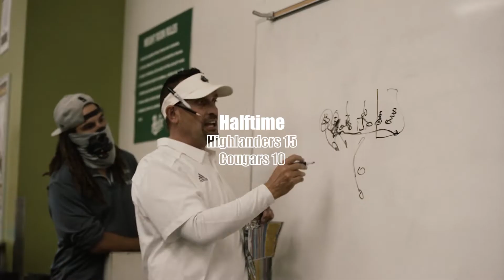Steele Canyon at Helix - Varsity Football - 2021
The Helix (La Mesa, CA) varsity football team won Friday's home conference game against Steele Canyon (Spring Valley, CA) by a score of 27-22.